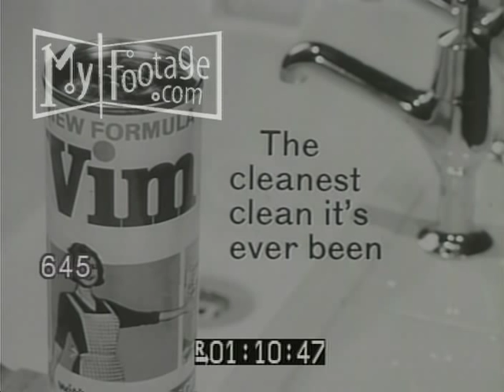1960s Vim Cleaning Products TV Commercial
A women cleans with Vim.